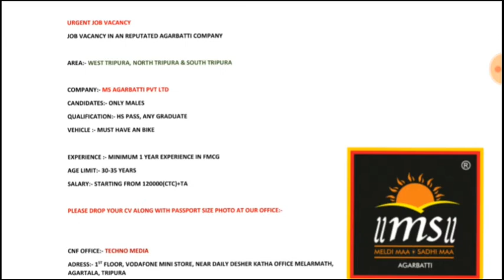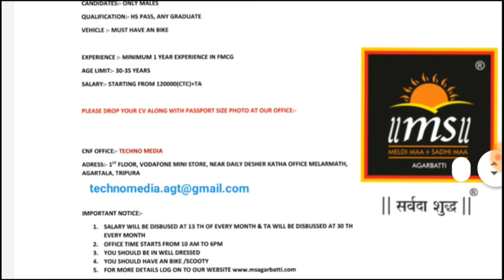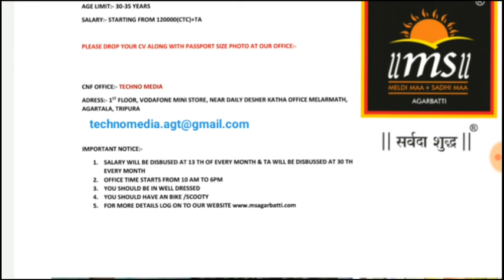বেসরকারি চাকরির খবর! ত্রিপুরাতে ধূপকাঠির কম্পানিতে লোক নিয়োগ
বেসরকারি চাকরির খবর! ত্রিপুরাতে ধূপকাঠির কম্পানিতে লোক নিয়োগ!Msagarbatta
নমস্কার,,,
Following with me
                     -:বিশেষ বিগপ্তী :-
আপনাদের কাছে আমার আবেদন এই যে আপনারা যে কোন ধরনের বেসরকারি চাকরির আবেদন করার আগে অথবা চাকরি তে জয়েন করার আগে একবার ভালো করে তার বিষয়ে জেনে বুঝে তার পর আবেদন অথবা জয়েন করবেন ।কারণ যে কোন ধরনের প্রতারণার শিকার হলে তার জন্য এই চ্যানেল দায়ি নয়! !